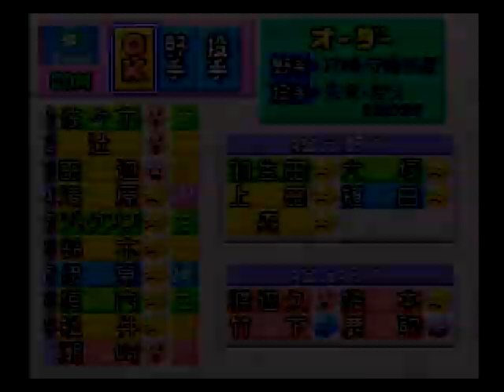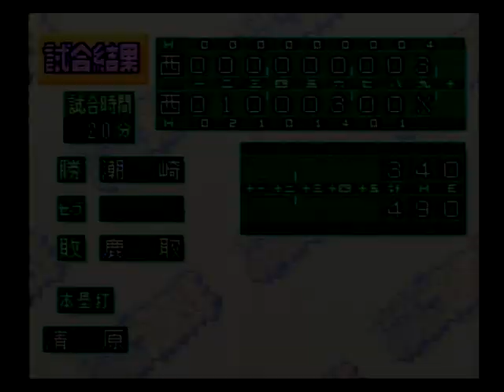実況パワフルプロ野球３ 西武ライオンズVS西武ライオンズ2022年04月09日Sat16時16分37秒